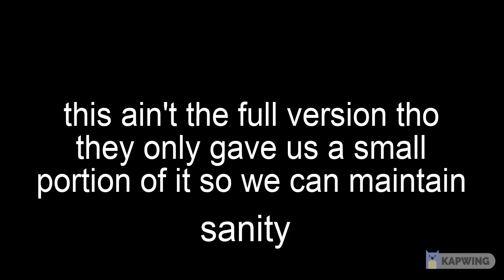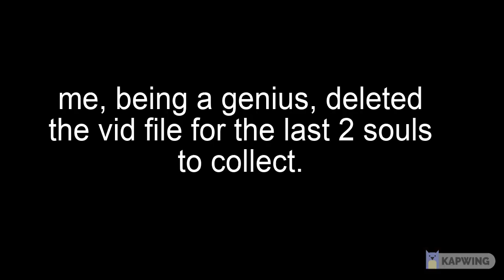THE MIMIC HALLOWEEN Secret Event Walkthrough and ALL Orb locations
Took me a while to get done with this vid so I'm a bit late lol my bad